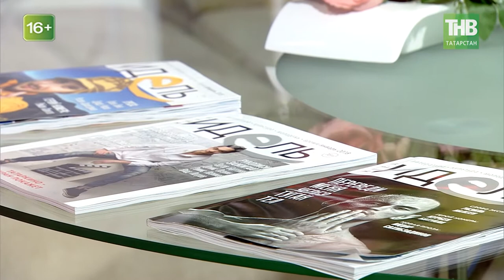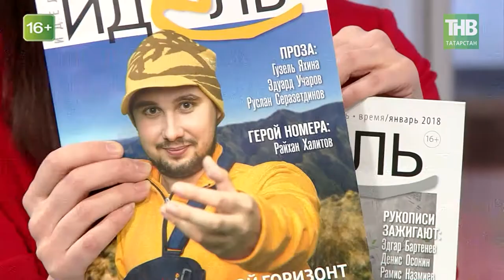Айсылу Хафизова: Президент Татарстана вывез казанского блоггера из Индии. Здравствуйте - ТНВ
Айсылу Хафизова, главный редактор журнала "Идель".

Таяну ноктасы. В эфире: пн, вт, ср, чт - 19:00

7 дней. В эфире: вс - 19:30, 21:30

Координаты:
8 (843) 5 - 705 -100